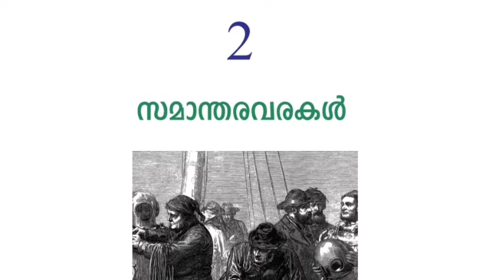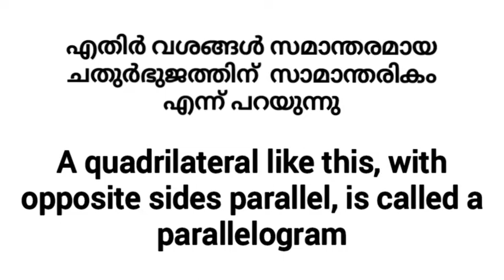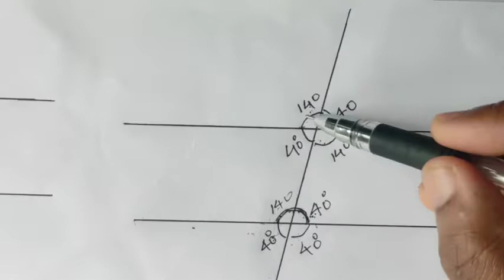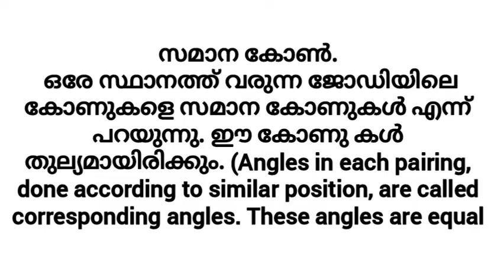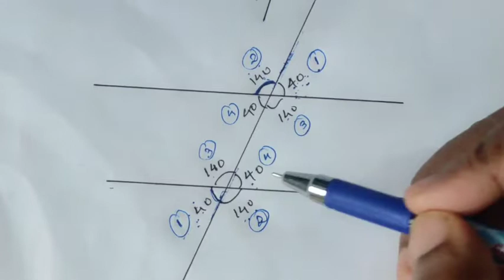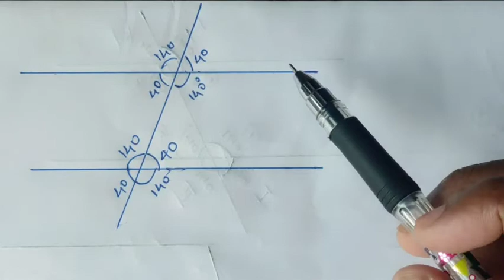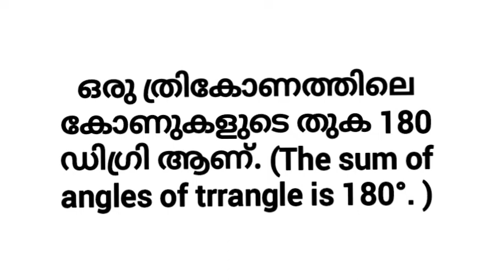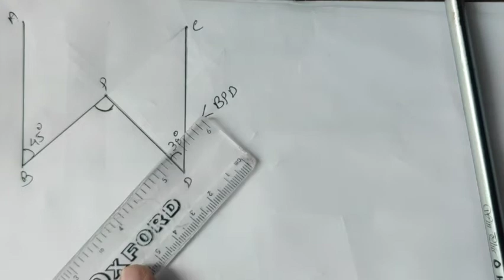സമാന്തര വരകൾ, parallel lines (std 7 ) mathematics for all psc exams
# സമാന കോണുകൾ (corresponding angle )
മറുകോൺ (alternative angle)
# ആന്തര  സഹകോൺ ( co-interior angle)
ബാഹ്യ സഹകോൺ (co-exterior angle )